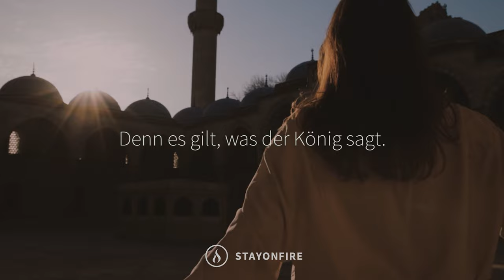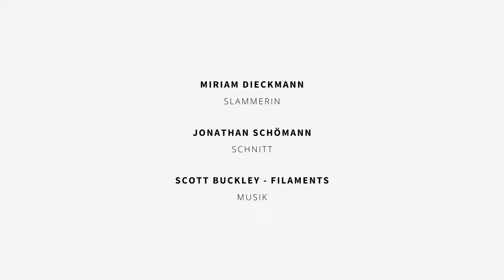Freiheit - Miriam Dieckmann | Christlicher Poetry Slam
Lade dir jetzt unsere STAYONFIRE App 🔥 kostenlos für iOS ➡️ oder Android ➡️ herunter. Die App hilft dir, im Glauben dranzubleiben.

📢 Du sehnst dich nach echter Freiheit? Aber findest sie einfach nicht? Dann lass dich durch diesen neuen christlichen Poetry Slam von Miriam Dieckmann ermutigen, deine Freiheit bei Gott zu finden. Er allein möchte deine Quelle echter Freiheit sein! STAYONFIRE. 🔥 Unser Ziel ist deine Ermutigung im Glauben. 🙂✌️

ℹ️ Dieses Video darf in Gottesdiensten mit Livestream (ebenso später als Video, beispielsweise auf YouTube) verwendet werden. Wir würden uns über eine Erwähnung im Gottesdienst und Verlinkung in der Videobeschreibung sehr freuen.